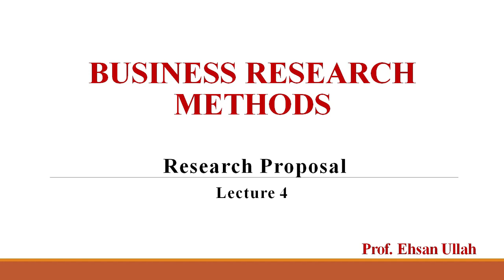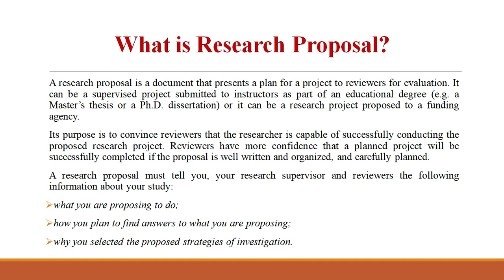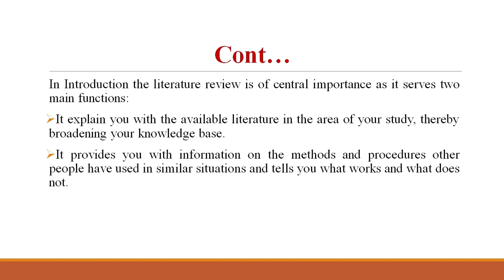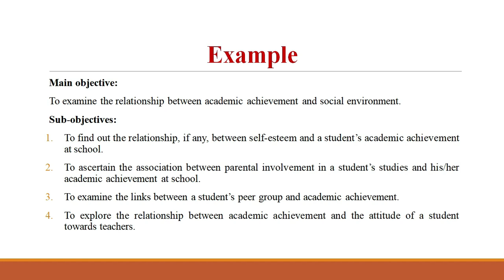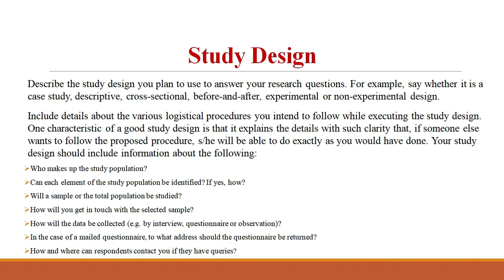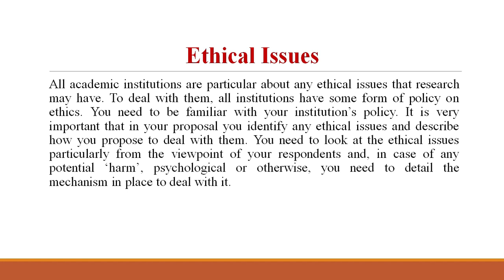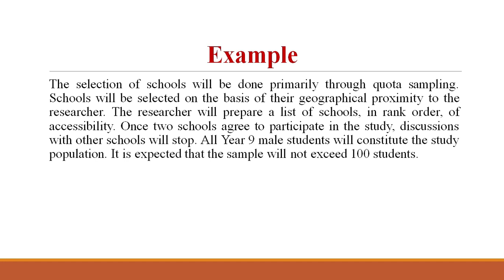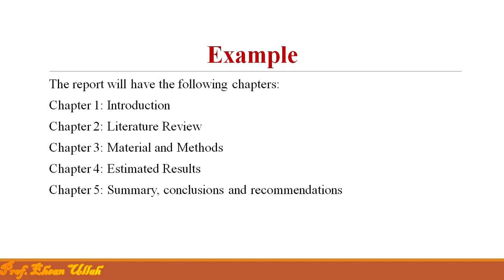How to Write a Research Proposal | Business Research Methods || Lecture 4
This video contains the overview of "How to Write Research Proposal" . After watching this video you will capable to write a research proposal. All the steps of research proposal are discussed briefly in this video.

Thankyou